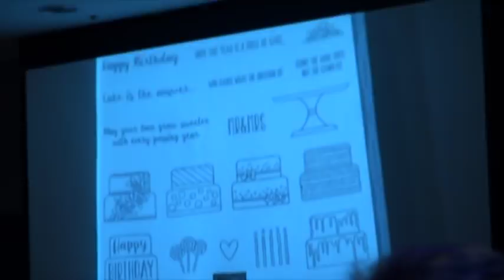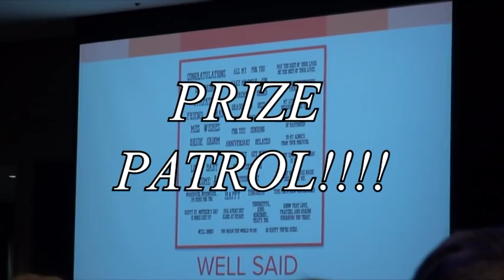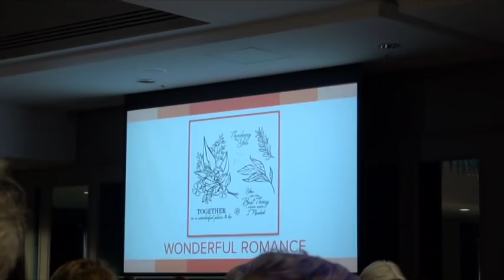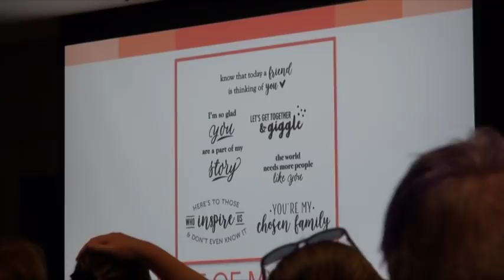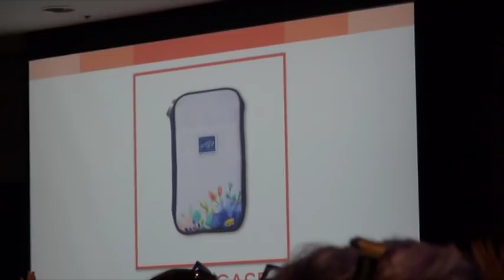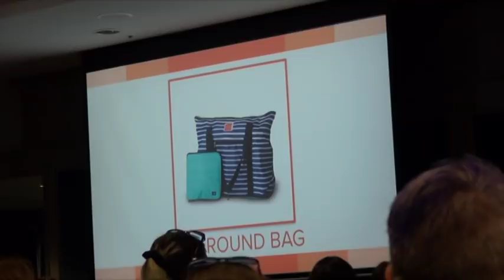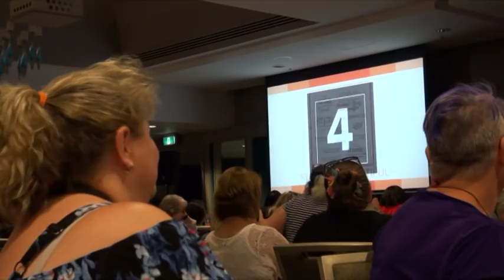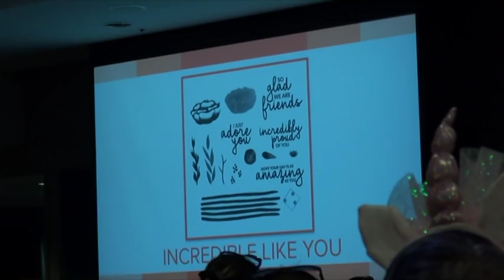Stampin' Up! OnStage Brisbane Nov 2018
Stampin' Up! OnStage Local, Pullman Hotel, Brisbane Highlights. November 10th 2018. Occasions and Sale-A-Bration Catalogues for 2019.